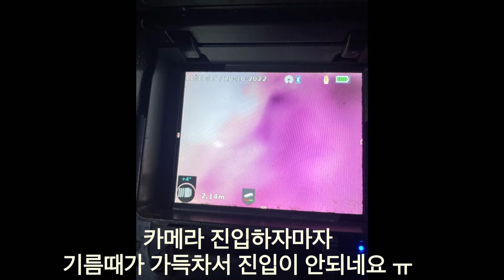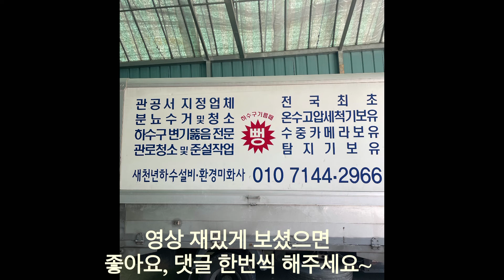스프링, 샤프트작업을 100% 신뢰하면 안되는 이유!!!(SB영광농장)